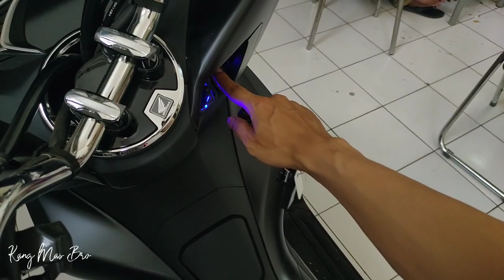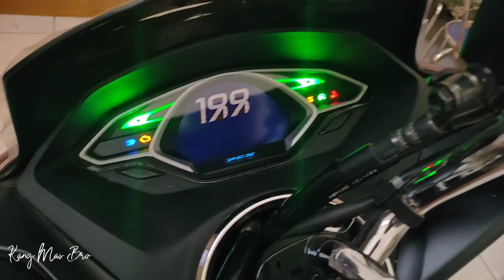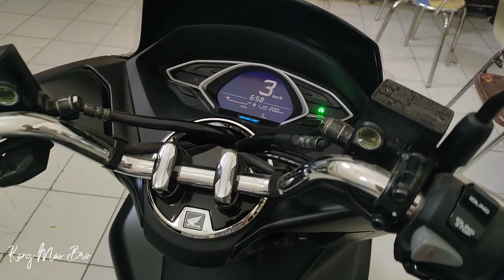PCX Matte Black Yang Masih Ngidam Mana Nih 😀😀😀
Motor Honda Baru Paling Laris Honda Beat Terbaru 2020 disusul Scoopy 2020 lalu Vario 125 Terbaru 2020 diatasnya lagi Vario 150 Terbaru 2020 Dilanjut Pcx 2020 Ini versi Kang Mas Bro dalam dunia Otomotif dan Motovlog

Terimakasih buat sahabat KMB yang sudah setia menonton dan menantikan video barunya

informasi pemesanan motor honda baru Cash Maupun Kredit area Ketanggungan Brebes Jawa Tengah wa 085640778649

kang mas bro semuanya, mohon bantu channel ini agar berkembang
caranya